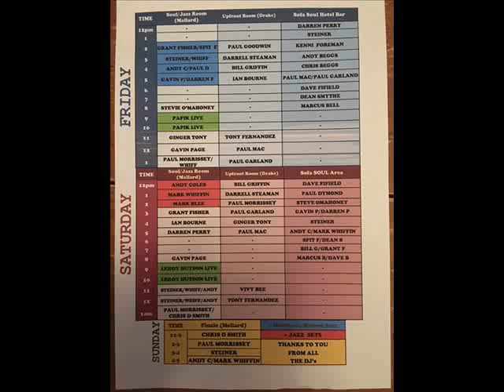THE COTSWOLD PARK WEEKENDER 2017